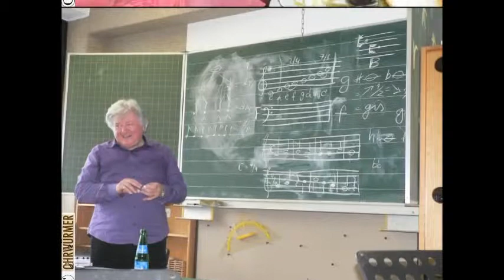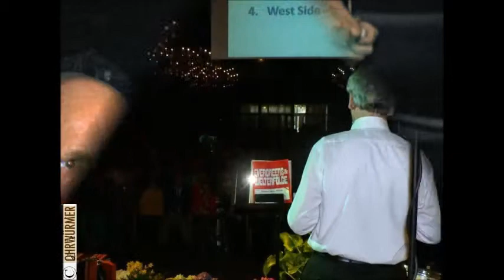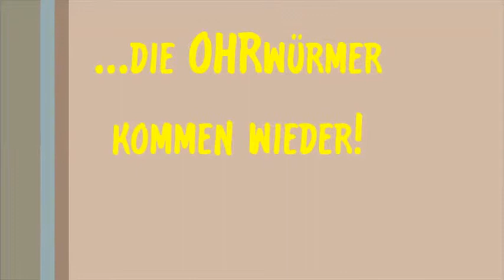OHRwürmer Stadtlohn - Jahresrückblick 2013 als Diashow!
Das ereignisreiche Jahr 2013, der Chorgruppe OHRwürmer Stadtlohn, in einer Diashow!